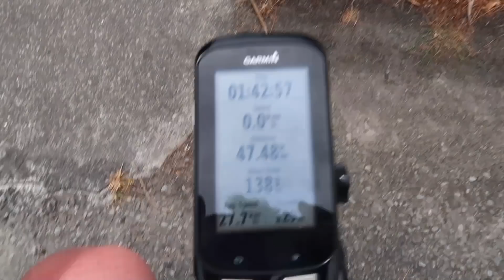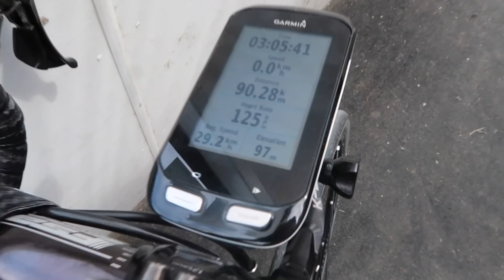My Race GOALS for 2019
CAMERA GEAR:
Canon 700d